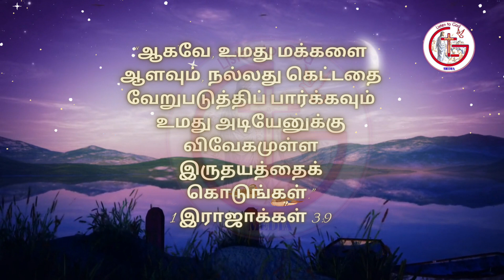ஞானம் | Listen to God. listentogod jesus bible சாலொமோன் ஜெபம் ஞானம் விவேகமுள்ள இருதயம்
ஞானம்  Listen to God
சாலொமோன் ராஜா ஜெபித்தார்: “ஆகவே, உமது மக்களை ஆளவும், நல்லது கெட்டதை வேறுபடுத்திப் பார்க்கவும் உமது அடியேனுக்கு விவேகமுள்ள இருதயத்தைக் கொடுங்கள்.”
1 இராஜாக்கள் 3:9